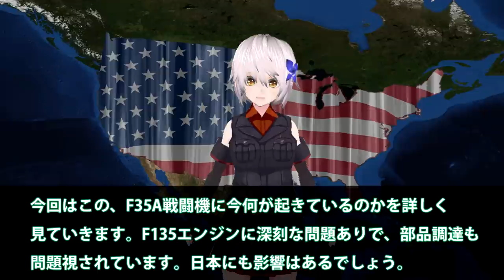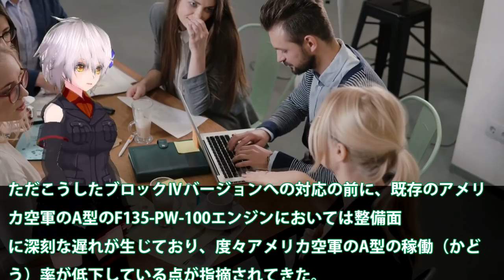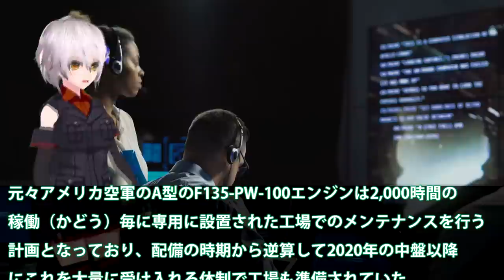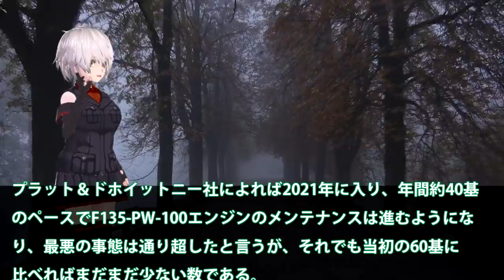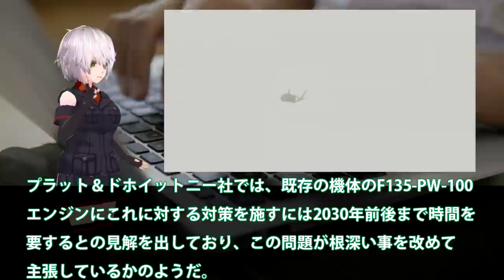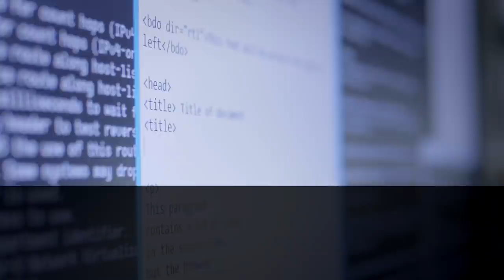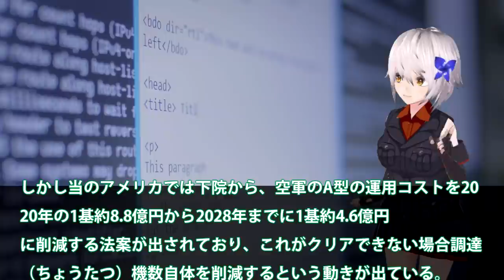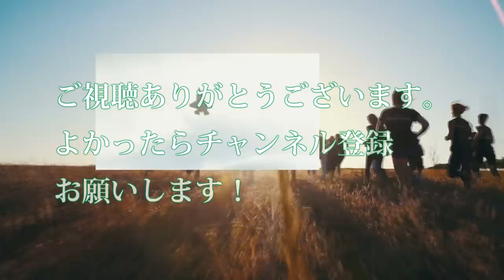米で深刻なF35戦闘機に赤信号点灯か！F135エンジンに想定外の深刻な問題？第6世代との調整か・・・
関連動画
【韓国の反応】F35戦闘機を日本よりもはるかに安くかった結果。。。高いはずの買い物を安く買えるには裏があり。F35を教訓にKFX？【令和のスルメ】
【F 35】A・B・Cの違い！いずもに搭載するB型が垂直離陸できない理由とは？
【ライトニング空母&quot;いずも&quot;】米海兵隊F-35B戦闘機が海上自衛隊｢いずも｣に垂直着艦！
F35Aステルス戦闘機、韓国の仕様に！驚きのランク！！そりゃそうなるよねw アメリカ「信用していませんから」

引用・転載「出典：海上自衛隊ホームページ」
引用・転載「出典：航空自衛隊ホームページ」
引用・転載「出典：陸上自衛隊ホームページ」

F35A戦闘機韓国仕様にあ然！レーダー、センサーレベルの・・・ソフト性能にビビった？